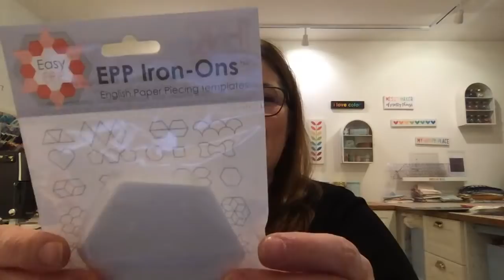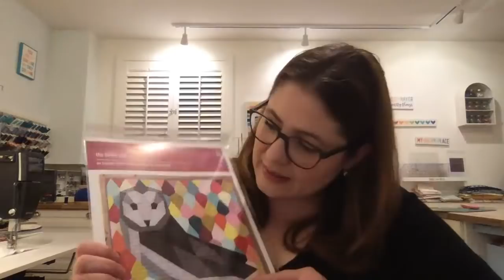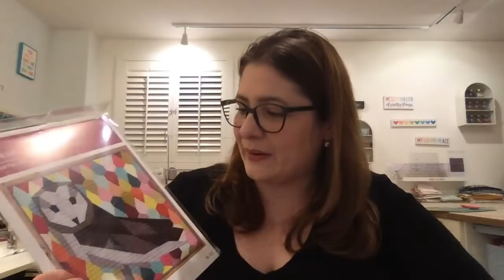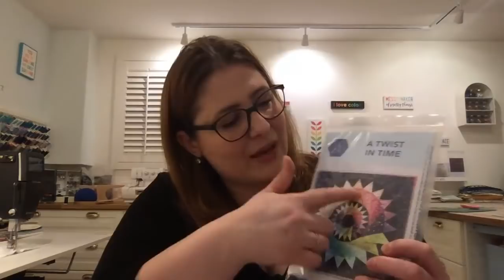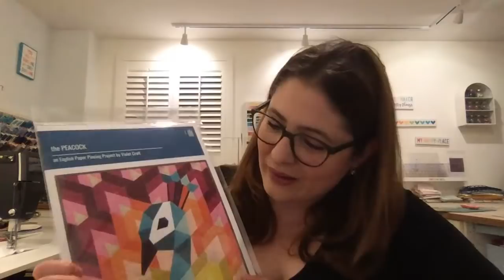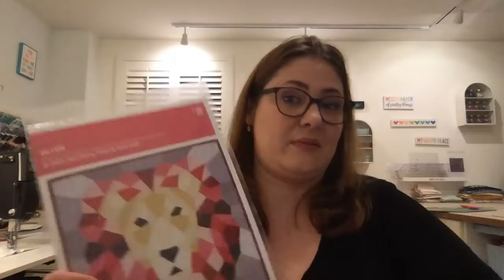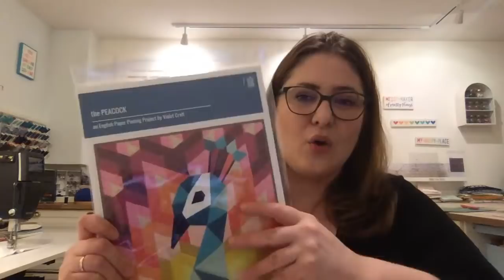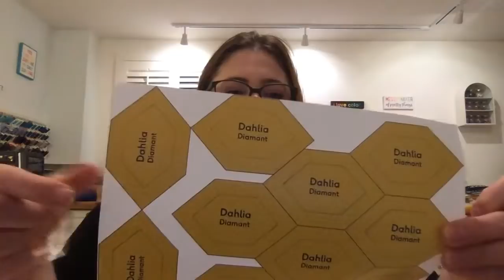Englisch Paper Piecing „Dahlia“ - Sew along - Teil 1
English Paper Piecing (EPP) – auf deutsch auch ‚Lieseln‘ genannt – eignet sich hervorragend für kleine Stoffreste. Möchtest du mit grafischen Elementen auf deinem Stoff ein sekundäres Bild erzeugen (englisch: ‚fussy cutting‘ – eine genauere Beschreibung findest du in Teil A), brauchst du mehr Stoff.
Hierfür eignen sich besonders gut Stoffe mit sich wiederholenden grafischen Elementen (Linien, Dreiecke, Chevron,…) oder mit kleinen Einzelbildern (Tiere, Blumen, Menschen,…).
Es bietet sich an, ruhigere Designs (Unis, einfarbige Prints, Stoffe mit wenig Muster) beizumischen. So können die Fussy Cut Elemente gut in Szene gesetzt werden. Der Stoffbedarf variiert je nach verwendetem Stoff stark.

Das Schnittmuster enthält Anleitungen für Fussy Cutting, das Heften mit Faden und Kleber, Nähen, Applizieren, das Erstellen von Fuzzy Cutting Schablonen und Beispiele für Anwendungen mit der Honeycomb Form. Es ist für Anfänger geeignet.